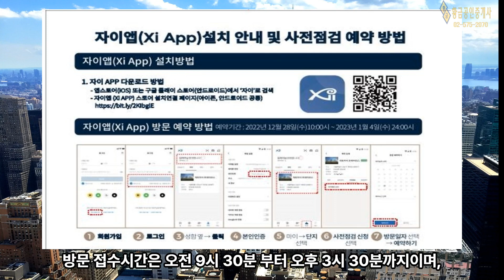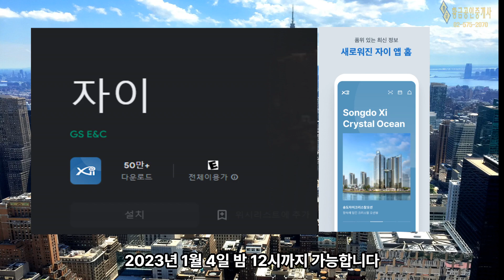개포자이프레지던스 사전점검 일정 확인해보세요!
3,375세대 프리미엄 단지인 개포자이프레지던스가 입주를 앞두고 사전점검 행사가 진행 됩니다!

사전점검 일정과 예약방법 그리고 준비물 정보까지 간략하게 요약해놓았으니 영상을 통해 확인해보세요 :)

자세한 내용은 아래 블로그에서도 확인해보세요 :)

개포황금부동산
서울시 강남구 선릉로 28, 1층
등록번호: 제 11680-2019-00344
대표 : 심언우